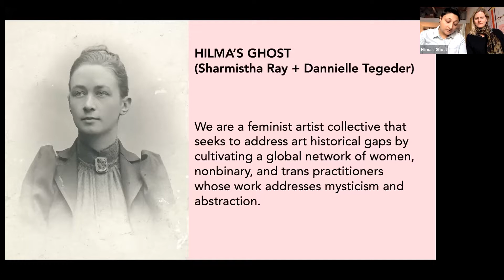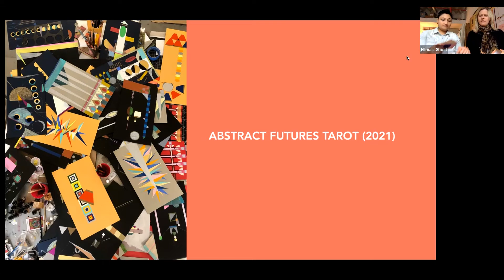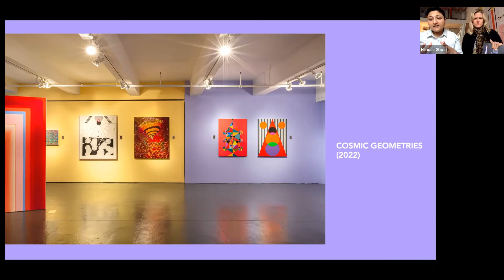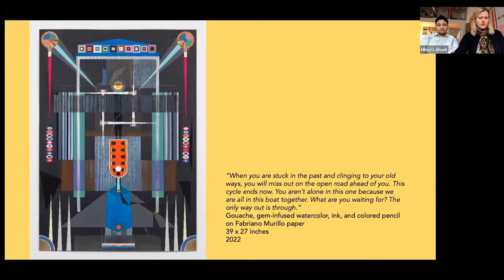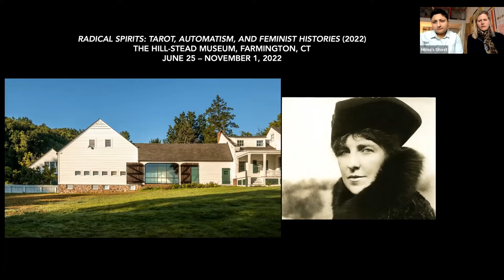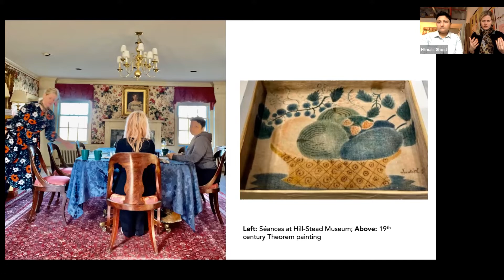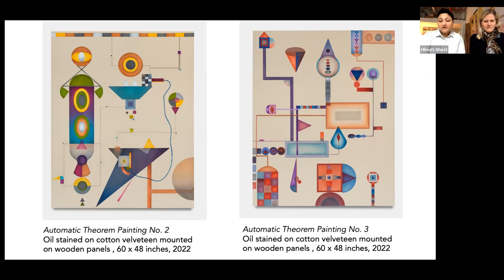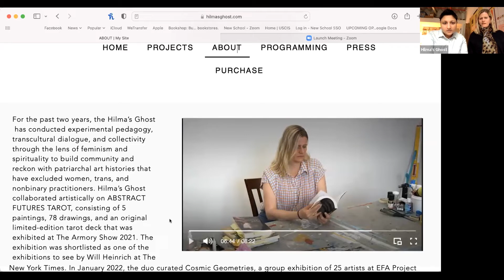Evergreen Art Lecture Series: Hilma's Ghost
Hilma’s Ghost, a feminist artist collective, was co-founded by Brooklyn-based artists Dannielle Tegeder and Sharmistha Ray in 2020. The collective seeks to address existing art historical gaps by cultivating a global network of women, nonbinary, and trans practitioners whose work addresses spirituality. Hilma’s Ghost collaborated artistically on Abstract Futures Tarot exhibited at The Armory Show 2021 and has a solo exhibition at The Hill-stead Museum. The collective has worked to create a growing online community of 6K individuals through exhibitions, curating, and online programming which connects artists with professional healers through workshops. To date, they have run a dozen such online programs on subjects ranging from automatic drawing to sigil-making.